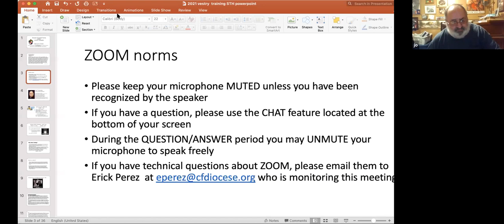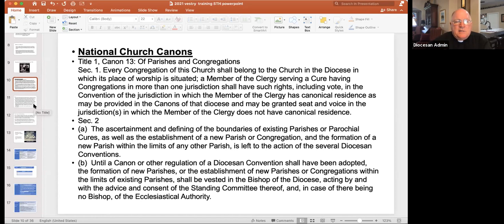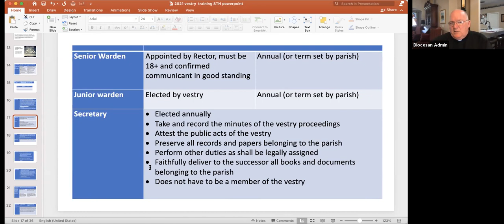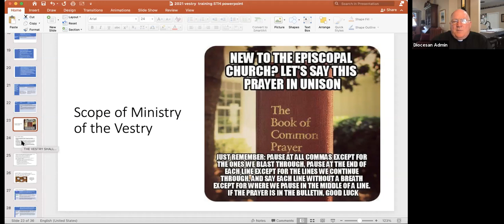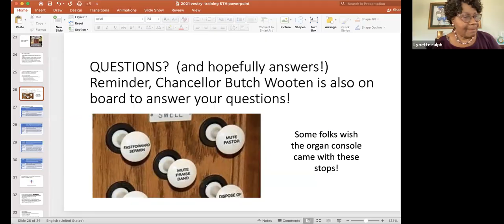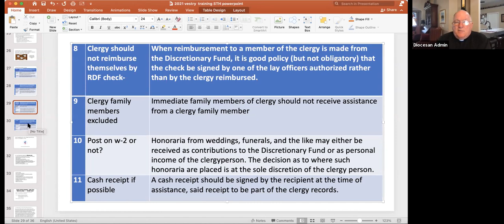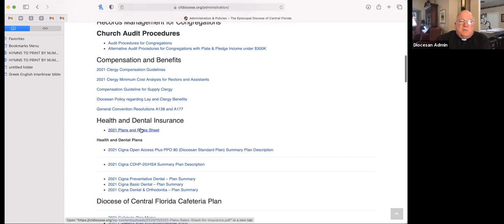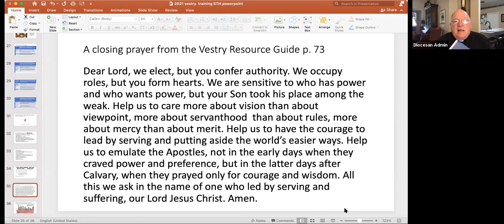2021 Vestry Training - Part One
If you are going to serve, do so effectively, collaboratively, and compassionately!

Join The Rev. Canon Scott Holcombe for the first Diocese of Central Florida vestry training session of 2021 held via Zoom on February 27th.

2021 Vestry Training - Part One - Becoming a Team: Everything They Didn’t Tell You When They Asked You to Run for the Vestry - The Nuts and Bolts to Be an Effective Vestryperson